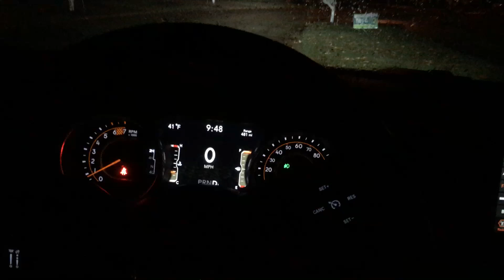November 25, 2019